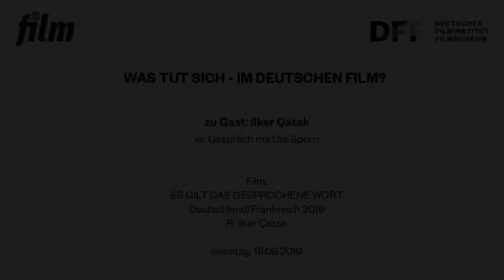ES GILT DAS GESPROCHENE WORT (2019) // Zu Gast: Ilker Çatak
Zu Gast: Ilker Çatak
im Gespräch mit Rudolf Worschech

Die Reihe widmet sich einmal pro Monat dem aktuellen deutschen Kino. Im August präsentiert Ilker Çatak seinen Film ES GILT DAS GESPROCHENE WORT, der beim diesjährigen Filmfest München die Sektion „Neues Deutsches Kino“ eröffnete und mit den „Förderpreisen Neues Deutsches Kino“ für das beste Drehbuch und den besten Darsteller ausgezeichnet wurde.

Während der kurdische Gigolo Baran von einer Zukunft in Europa träumt, hat die deutsche Pilotin Marion mit ihrer Krebsdiagnose zu kämpfen. Als sich die beiden im türkischen Urlaubsort Marmaris begegnen, lassen sie sich auf ein Doppelspiel ein und beschließen, zum Schein zu heiraten. In Deutschland scheint eine glückliche gemeinsame Zukunft zum Greifen nah. Doch die beiden tragen verhängnisvolle Geheimnisse in sich.

Ilker Çatak (geboren 1984 in Berlin) studierte Regie an der Berliner Dekra Hochschule für Medien und an der Hamburg Media School. Seine Kurzfilme WO WIR SIND (2014) und SADAKAT (2015) gewannen den Max-Ophüls-Preis – letzterer wurde zudem mit dem „Studenten-Oscar®“, dem Student Academy Award in Gold ausgezeichnet. Nach ES WAR EINMAL INDIANERLAND (2017) ist dies nun sein zweiter abendfüllender Kinospielfilm.

Film:
ES GILT DAS GESPROCHENE WORT
Deutschland/Frankreich 2019
R: Ilker Çatak